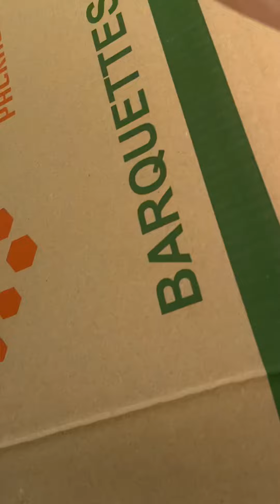الحمد لله كلشي مشارك فالقافلة تقبل الله من الجميع Hassan mécano